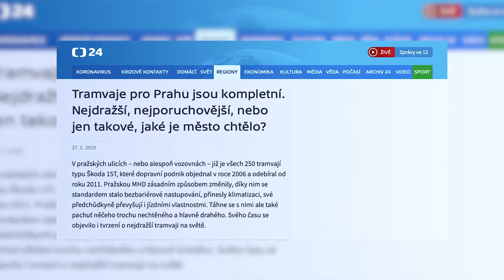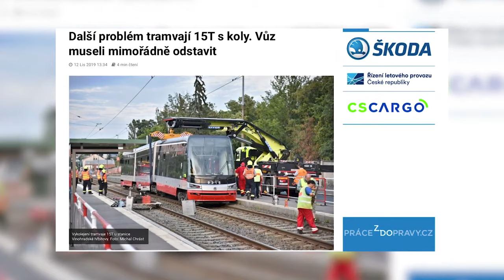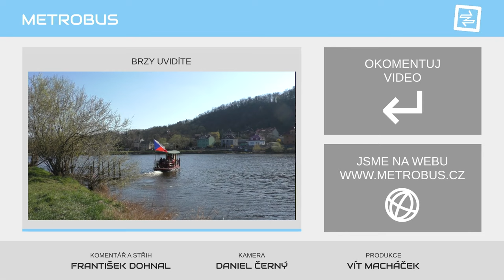Podvozek vs. 15T | KOMENTÁŘ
Kritických ohlasů se za posledních 11 let sneslo na nejnovější pražské tramvaje 15T více než dost. Ale co jejich podvozky?